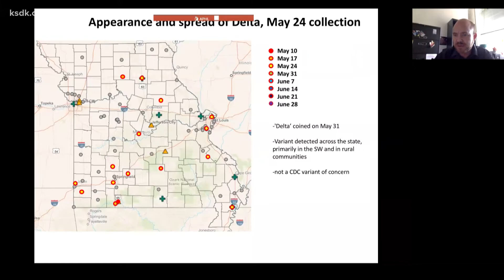Virologist expects long battle with delta variant in Illinois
ST. LOUIS - The hunt for COVID-19 variants has led some researchers to the gutters--literally.

"It doesn't matter if you've been vaccinated, it doesn't matter whether you have health insurance, it doesn't matter whether you believe in COVID. If you use the toilet, we're sampling you," said Professor Marc Johnson. He's a virologist and wastewater researcher with the University of Missouri School of Medicine.

The Missouri Sewershed Surveillance project collects samples that cover entire communities and tests them for traces of RNA that the COVID-19 virus leaves behind in the people who get sick.

Those traces end up going down the pipes, and that's where Johnson's team finds them.

It's faster than testing the COVID-19 genome for every person who gets a nose swab. The COVID traces in sewer water aren't contagious, and it's entirely anonymous.

Right now, this testing method is showing Johnson the way that the delta variant has taken over all across Missouri.

The Department of Health and Senior Services says that they were first notified of the delta variant in Missouri on May 8.

Usually, Johnson said, COVID-19 variants followed major transportation lines across the state, particularly the interstate highways. Delta was different, starting in Branson and then popping up at points halfway across the state.

"It's weird that it was, just, scattershot, across the state," said Johnson. "By the third week it had already sort of made it all over the place."